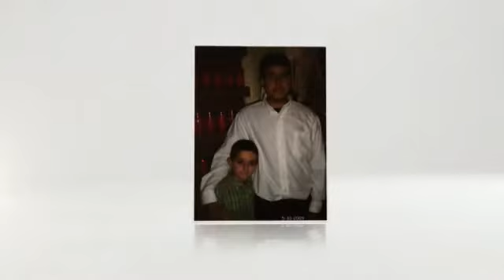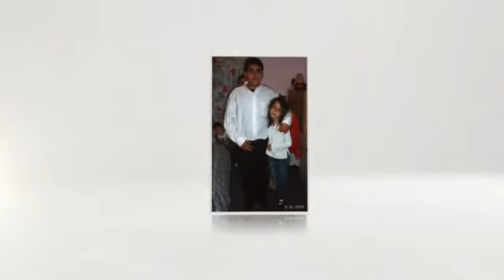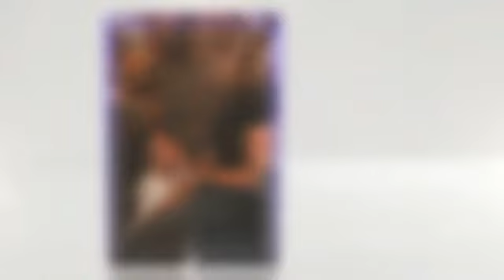Marco Communion 5-30-2009